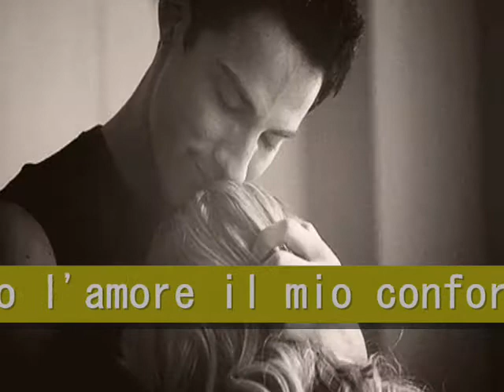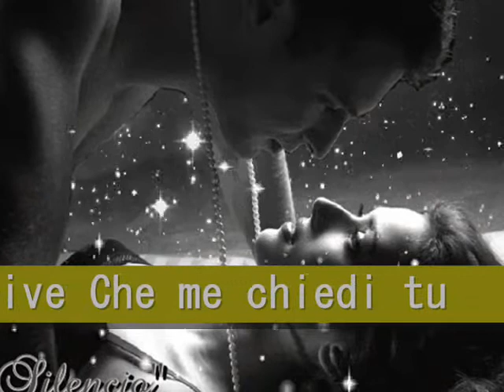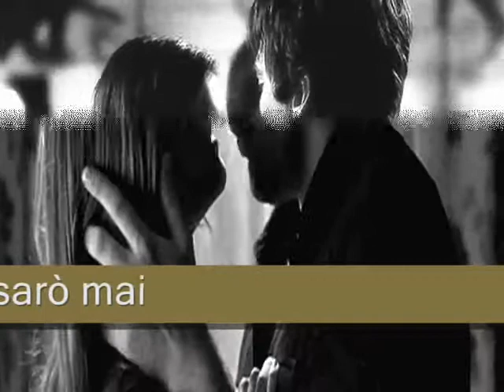Roberto Carlos ♥Io Ti Propongo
*.•● ♥Io Ti Propongo
Roberto Carlos

*.•● ♥Io ti propongo
Restiamo insieme
Non andare via
Lasciati amare
Fammi tremare
Lasciati andare

*.•● Io ti propongo
Di darme il corpo
Dopo l'amore il mio conforto
E a questo punto
Le prospettive
Che me chiedi tu

*.•● Come tu vedi
Io sono preso
Per te confuso
E ti confeso
Chè non a caso
Tormento solo me

*.•● Io ti propongo
Restiamo insieme
Saremo pazzi
L'uno dell'altro
*.•● E insoddisfatto
Deluso Io
Non sarò mai
No, non sarò mai

*.•● Come tu vedi
Io sono preso
Per te confuso
E ti confeso
Tormento solo me

*.•● Io ti propongo
Restiamo insieme
Saremo pazzi
L'uno dell'altro
E insoddisfatto
Deluso Io
Non sarò mai

Io ti propongo.